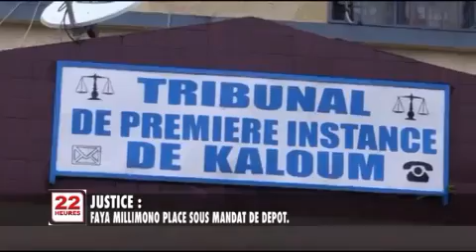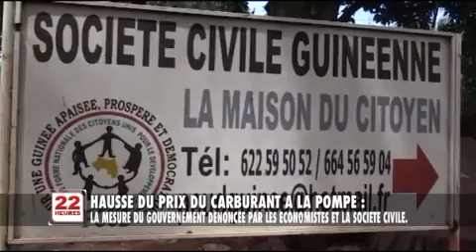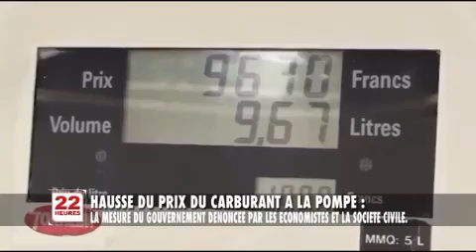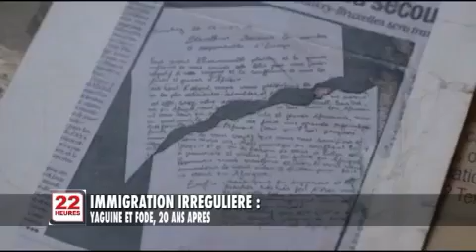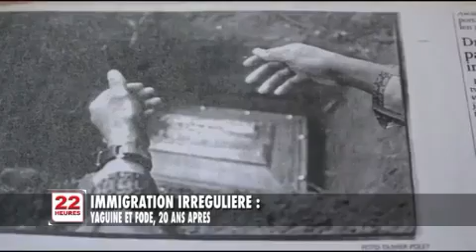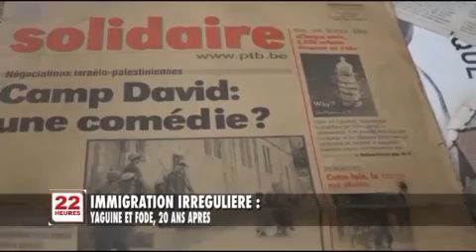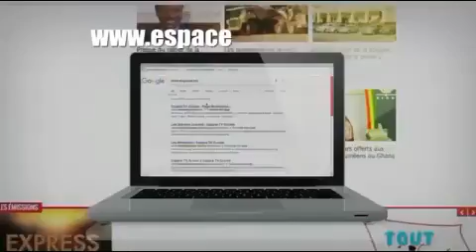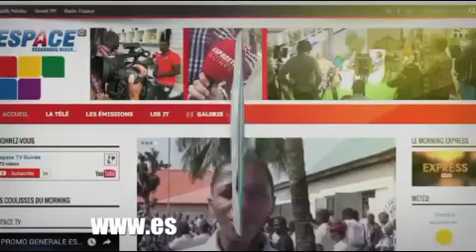Le JT du 02/08/2019 de Espace TV